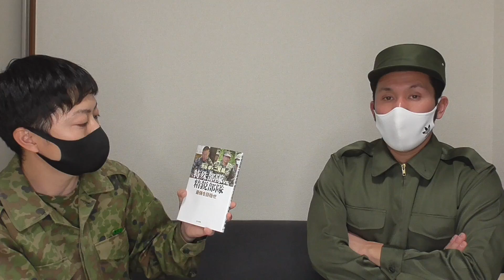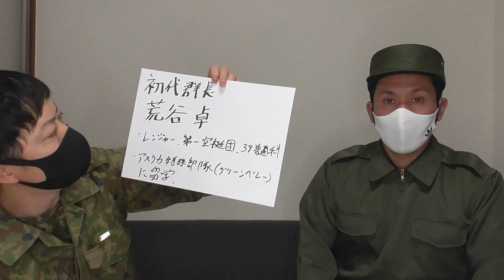自衛隊における特殊部隊【特殊作戦群】とは？（前編）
【特戦群シリーズ】

★トッカグン防災サバイバルBOOK
★今回の本「精鋭部隊vs特殊部隊」
★群長主演

郵便番号:  150-0042
宅急便センターコード: 132640
宅急便センター名: 宇田川町センター
住所 : 東京都渋谷区宇田川町
氏名: 小野寺耕平